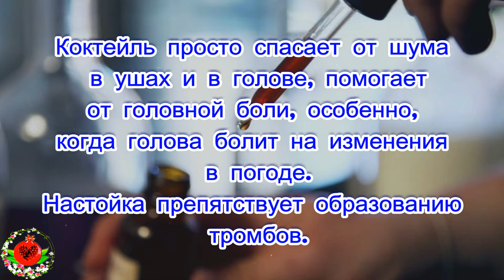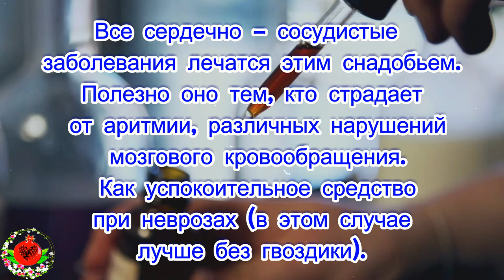Универсальный коктейль от многих заболеваний.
Универсальный коктейль от многих заболеваний.Коктейль от тромбов.